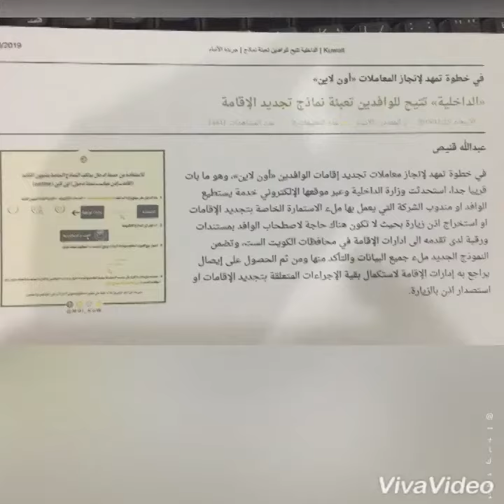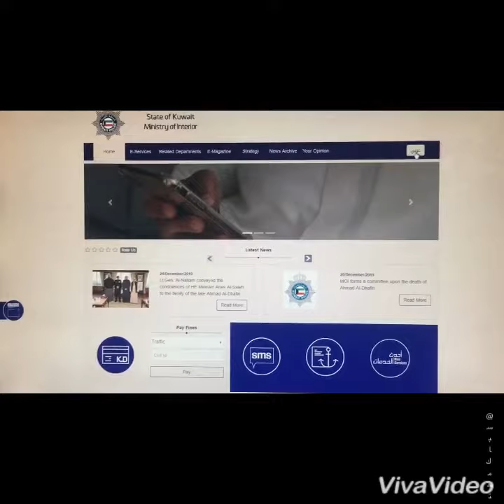تجديد اقامة الوافدين في الكويت أون لاين مع بداية ٢٠٢٠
اعجاب للفيديو
تجديد اقامة الوافدين صار اون لاين في دولة الكويت
من الان وصاعد تجديد اغلب الخدمات الكترونيا مثلا رخصة القيادة تفعلت وشتغلت اون لاين والبطاقة المدنية والضمان الصحي والزيارة للاقارب المتواجدين في دول الخليج